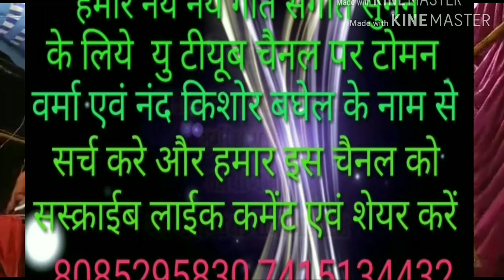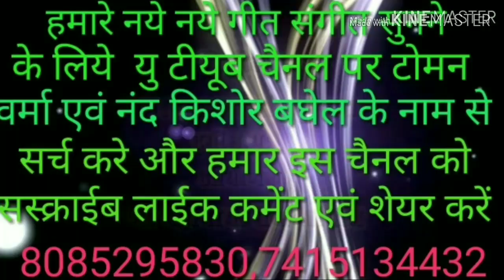Durga Chandi Kali// toman Verma//CG jas geet //Aarti geet//live show//CG Ramayan//2019//8085295830//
दुर्गा चण्डी काली ओ//टोमन वर्मा//छत्तीसगढ़ जस गीत// आरती वंदना गीत//लाईव़ सौव// छत्तीसगढ रामायण 2019//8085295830//

Durga Chandi Kali// toman Verma// Chhattisgarhi Jas Geet// Aarti Vandana geet// live show// Chhattisgarhi Ramayan// 2019//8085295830//

YouTube channel toman Verma and Nand Kishore Baghel Raipur Chhattisgarh

Toman Verma and nandkishor Baghel nkb music

Album  - Aarti geet

singer   - toman Verma

 song   -  Durga Chandi Kali

rachnakar  - toman Verma

editor -

graphics -

language - Chhattisgarhi

YouTub.   - toman Verma nandkishor Baghel nkb music Raipur CG

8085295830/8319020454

Stage kalakaron ka naam  -

Singer  -  toman Verma

 Vyakhya kar  - Shekhar Bhatt

 organ - Lomesh Verma

Nal -  texting through

Manjeera  -  nandkishor Baghel

 actopad - Ishwar Prasad Sahu

 Banjo -

bansuri -

tabla-

karykram sthal-
Gram purani kharora  Raipur Chhattisgarh

Facebook -toman Verma Bhajan singer and nandkishor Baghel nkb music Raipur CG

 Tik Tok - toman Verma Bhajan singer

मेरा गीत रिलीज हुआ है-

के के म्यूजिक कंपनी रायपुर

सुंदरानी वीडियो वर्ल्ड रायपुर

श्री नटराज स्टूडियो महासमुंद

 पूनम डीजे रायपुर

 एनकेबी म्यूजिक रायपुर

YouTube - toman Verma Bhajan singer and nandkishor Baghel nkb music Raipur Chhattisgarh

Mandali ke naam Shri Jay Mahamaya Manas Parivar Mandir hasaud Raipur Chhattisgarh

Shri Jay Mahamaya toman Jas Jagrata AVN Bhajan mandali Mandir hasaud Raipur Chhattisgarh

Hamare naye naye geet sunane ke liye YouTube channel per toman Verma AVN nandkishor Vakil ke naam se search Karen Hamare YouTube channel nkb music nandkishor Baghel Raipur Chhattisgarh ko subscribe like comment AVN share Karen is Prakar se Hamen Aashirwad pradan kijiega Jas Jagrata AVN Ramayan karykram Hetu Sampark Karen Chhathi Ramayan Ghar Puja janmdivas per shaadi party AVN koi bhi Shubh avsar per Yad kijiega

जस जगराता रामायण हिंदी भजन लोकगीत छत्तीसगढ़ी आर्केस्ट्रा कार्यक्रम हेतु संपर्क कीजिए कोई भी शुभ अवसर पर याद कीजिएगा

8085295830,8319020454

//जय जोहार//

//श्री राधे-राधे//

//जय छत्तीसगढ़//

//जय भारत//

//जय हिंद//